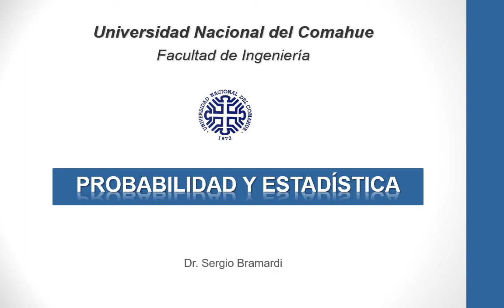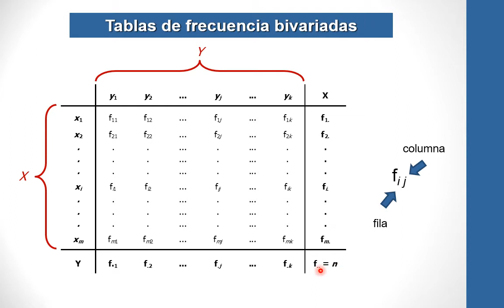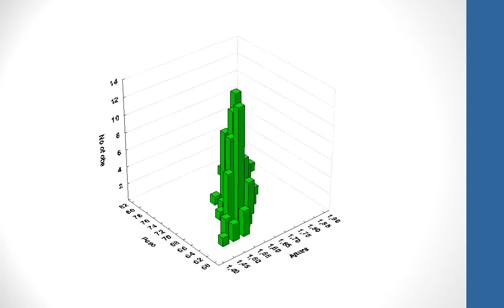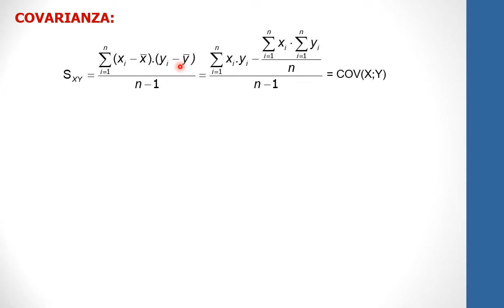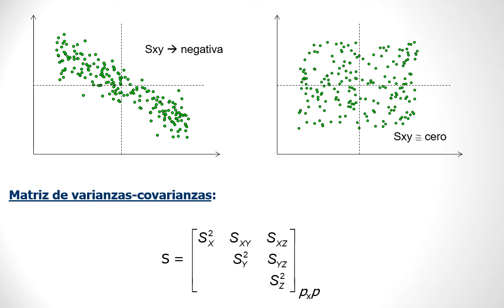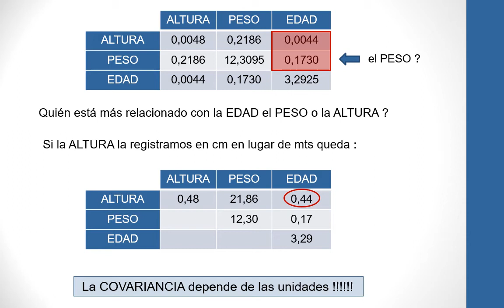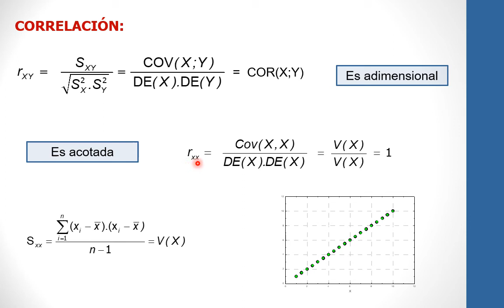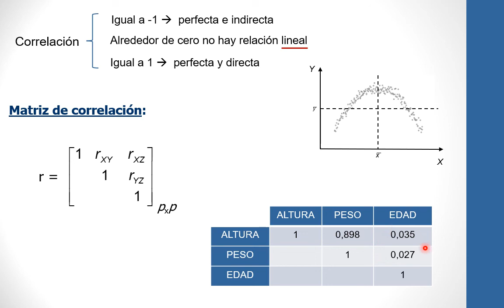Teoria Unidad 1.3 -Sergio Bramardi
Teoria Unidad 1.3 -Sergio Bramardi-Tablas Bivariadas